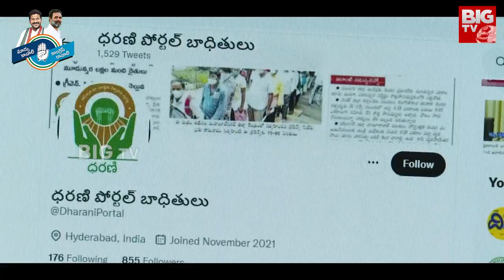TPCC Chief Revanth Reddy Gadapa Gadapa New Songs 2023 | రేవంతన్న గడపా గడపా సాంగ్ | BIG TV Live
TPCC Chief  Revanth Reddy Gadapa Gadapa New Songs 2023 | Telangana Congress Party Songs | రేవంతన్న గడపా గడపా సాంగ్ | BIG TV Live Telugu News Channel | @BIGTVLive